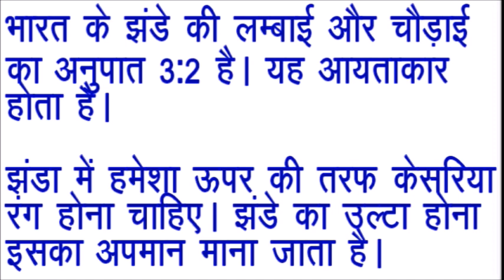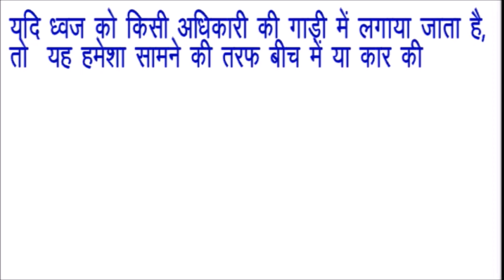भारतीय राष्ट्रीय ध्वज के क्या नियम है